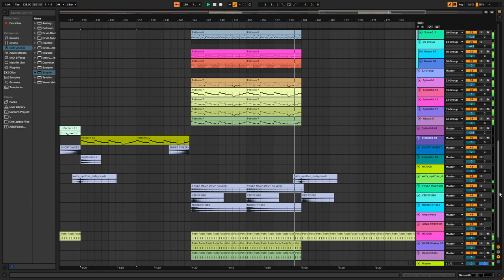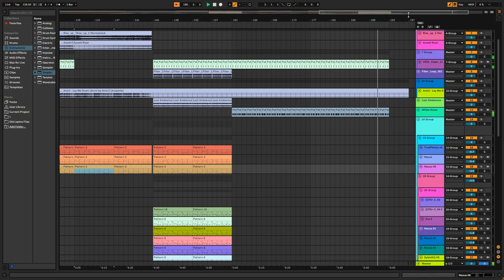Avicii - Lay Me Down (Avicii by Avicii) (Ableton Live 11 Full Remake) + ALS